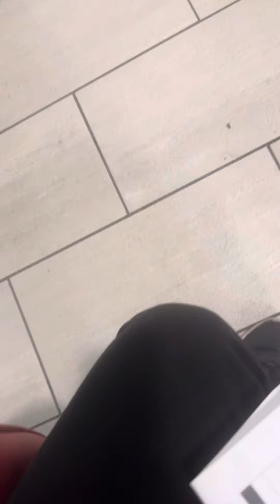Today today to be watch lol